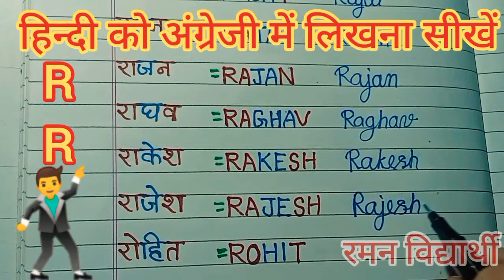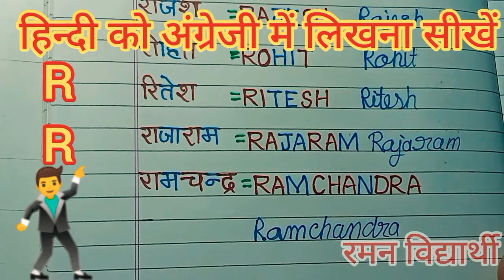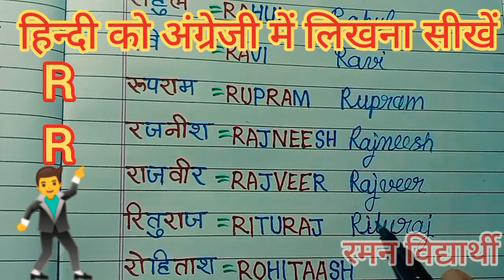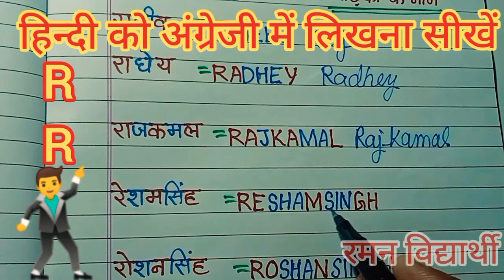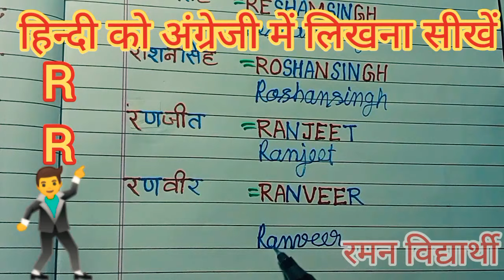(वीडियो - 64 )हिन्दी को अंग्रेजी में लिखना सीखें | angreji से हिन्दी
जी अक्षर से शुरू होने वाले लड़कियों के नाम
F अक्षर से शुरू होने वाले नाम
E अक्षर से शुरू होने वाले नाम
D अक्षर से शुरू होने वाले लड़कियों के नाम
D अक्षर से शुरू होने वाले लड़कों के नाम
C अक्षर से शुरू होने वाले लड़कियों के नाम
C अक्षर से शुरू होने वाले लड़कों के नाम
B अक्षर से शुरू होने वाले लड़कों के नाम
A अक्षर से शुरू होने वाले लड़कियों के नाम लिखना सीखें
हिन्दी_को अंग्रेजी_में लिखना_सीखें
अंग्रेजी _की_राइटिंग
अंग्रेजी में_नाम_लिखना_सीखें
अंग्रेजी_राइटिंग-सीखें
naam likhna sikhen

साथियों नमस्कार ।
     हमारे चैनल रमन विद्यार्थी में आपका स्वागत है ।
    हिंदी को अंग्रेजी में लिखना सीखें के आज के इस वीडियो में हमने आपको  R अक्षर से शुरू होने वाले लड़कों के नाम अंग्रेजी में लिखना बताया है। आपको हिंदी के नाम अंग्रेजी में लिखना बता रहे हैं आप भी अपना कॉपी और पेन लेकर हमारे साथ साथ लिखिए क्योंकि लिखना सीखने के लिए स्वयं से लिखना बहुत जरूरी होता है तो उसे करते रहिए और देख कर ही हमारे वीडियो कृपया लगातार अभ्यास करते रहें।
              धन्यवाद
Vidhyarthi Raman
Raman Vidhyarthi
Raman Vidhyarthi
Raman Vidhyarthi
Raman Vidhyarthi
Raman Vidhyarthi
विद्यार्थी रमन
रमन विद्यार्थी
रमन विद्यार्थी
रमन विद्यार्थी
रमन विद्यार्थी
रमन विद्यार्थी